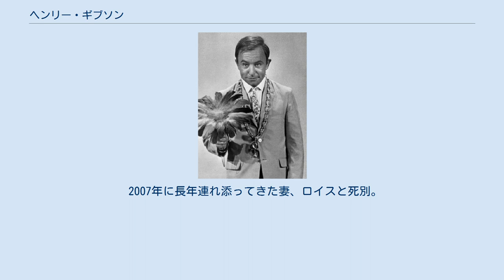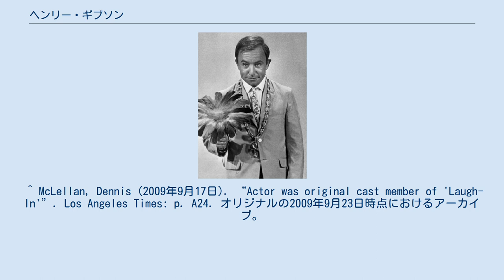ヘンリー・ギブソン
ヘンリー・ギブソン（Henry Gibson, 1935年9月21日 - 2009年9月14日）はアメリカ合衆国の俳優、声優。
脇役として多くの映画やテレビドラマなどに出演。
 ペンシルベニア州出身。
テレビや映画に登場する前の1940年代～1950年代は、子役として舞台などで活動していた。
その後、1963年にジェリー・ルイス主演・監督の『底抜け大学教授』で映画デビュー。
 演技の幅も広く、『ブルース・ブラザース』ではジェイク、エルウッドのブルース兄弟に異常なまでの復讐の執念を燃やすネオナチ司令官や、『メイフィールドの怪人たち』ではトム・ハンクス演じる主人公の隣家に引っ越してくる薄気味悪い一家の主、ポール・トーマス・アンダーソン監督の『マグノリア』ではウィリアム・H・メイシーとバーテンの男を取り合うゲイの老人、テレビシリーズでは『ボストン・リーガル』で「嘆かわしい」が口癖の偏屈な裁判官など、小柄で独特の雰囲気を生かしたクセのある役柄も少なくない。
 1975年に出演した『ナッシュビル』では、その演技が高く評価されてゴールデン・グローブ賞にノミネートされている。
 息子のチャールズは、視覚効果のスーパーバイザーとして活躍しており、1995年製作の『ベイブ』とジョニー・デップ主演の『パイレーツ・オブ・カリビアン/デッドマンズ・チェスト』においてアカデミー賞視覚効果賞を受賞している。
 2007年に長年連れ添ってきた妻、ロイスと死別。
2009年9月14日、ガンのため73歳で死去。
 ^ McLellan, Dennis (2009年9月17日). “Actor was original cast member of 'Laugh-In'”. Los Angeles Times: p. A24. オリジナルの2009年9月23日時点におけるアーカイブ。
2009年9月14日閲覧。